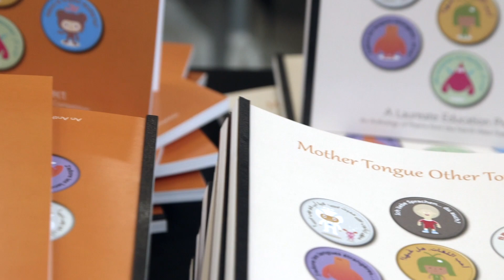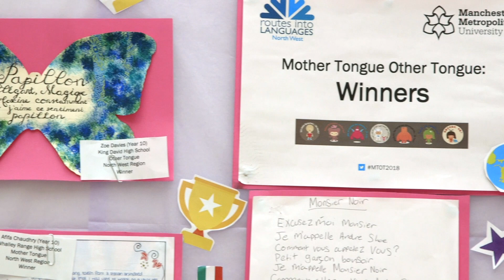Mother Tongue Other Tongue 2018 - National Final Attended By Malala Yousafzai at Man Met University